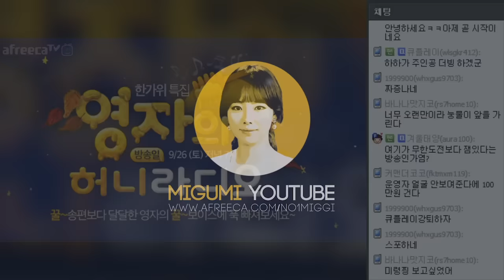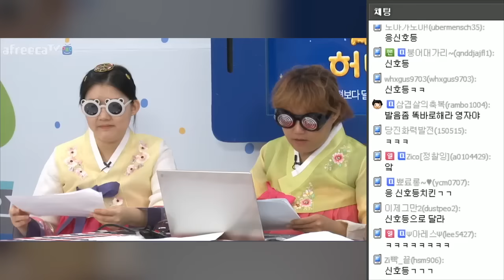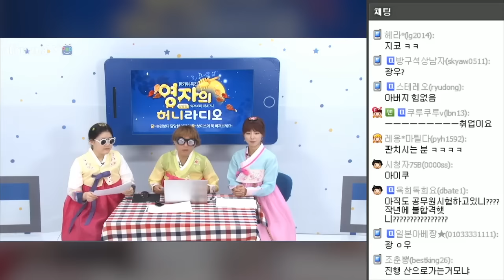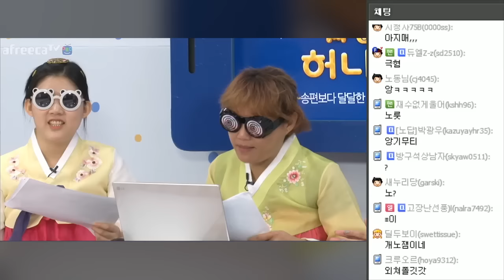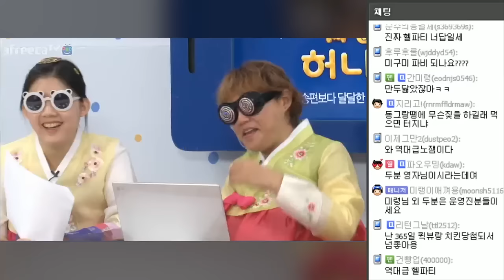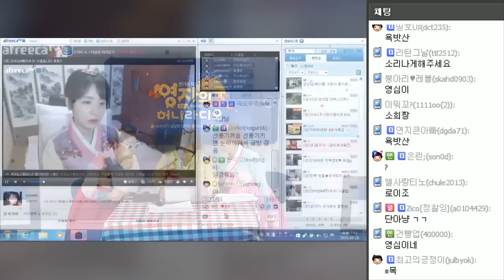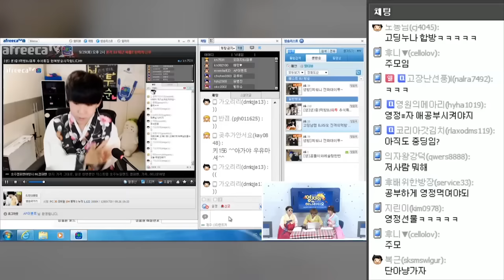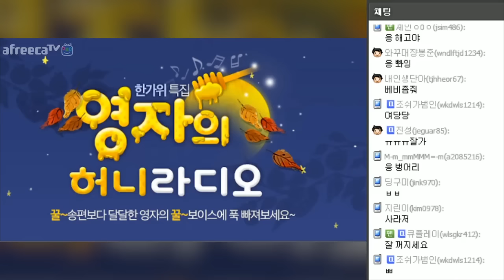미구미: 한가위 특집 영자의 허니라디오 (15/09/26)